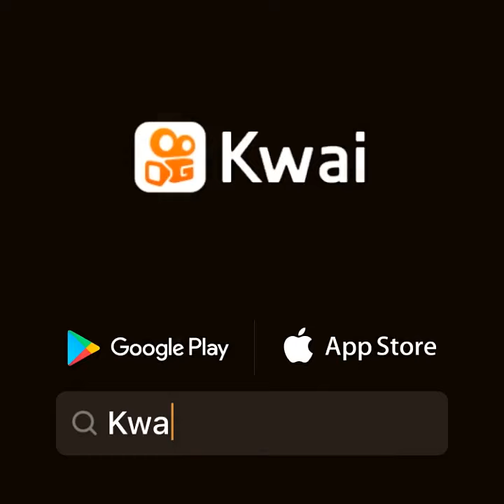Mara jogadora, pisquei mijei.